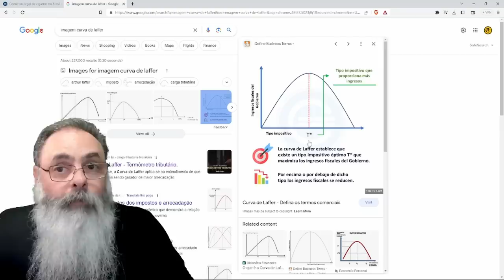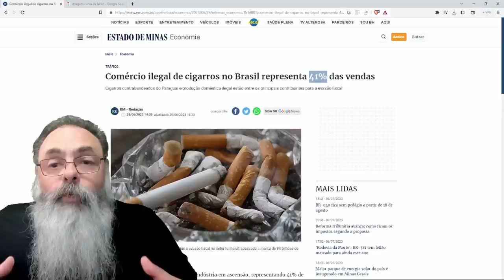A REFORMA TRIBUTÁRIA mostra o ÓBVIO: NÃO dá pra CONFIAR no GOVERNO, mas EXISTEM ALTERNATIVAS